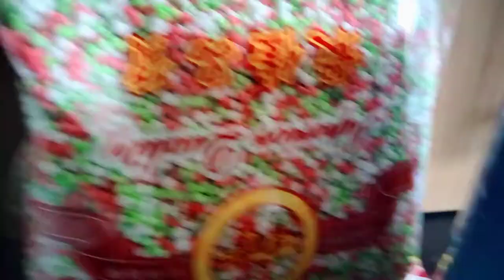Bilo-bilo ng mahirap..kulang ingredients eh lol#FILIPINODESSERT